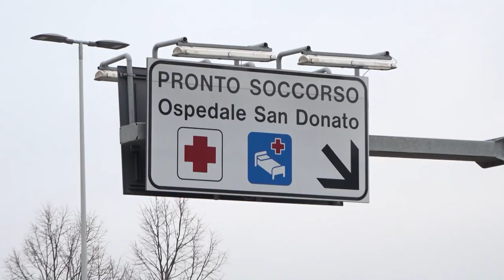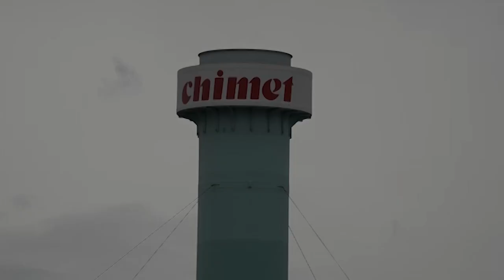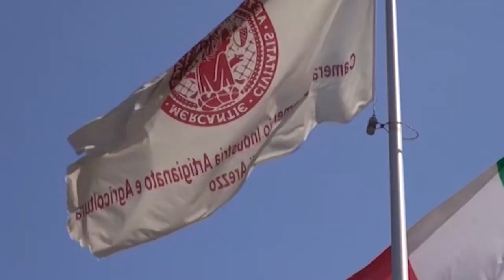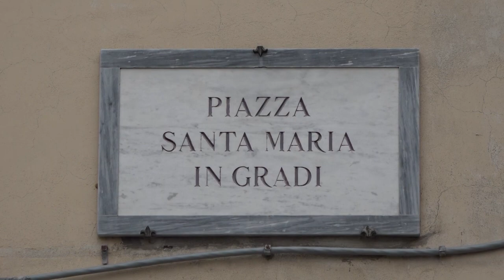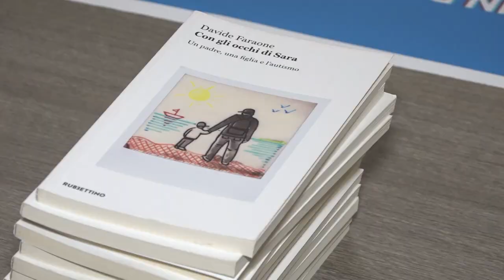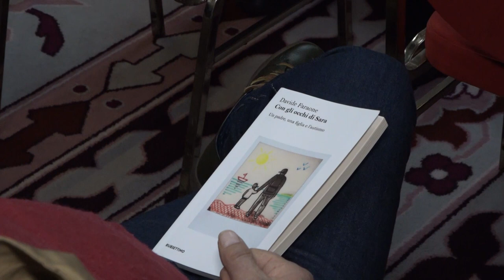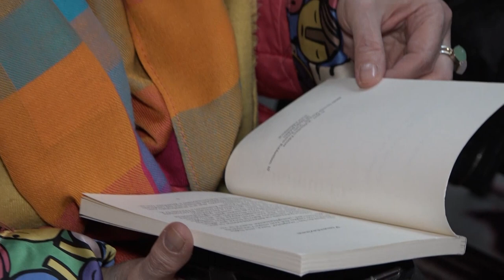Cronaca Aretina del 13.03.24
SOMMARIO

Una ventina di studenti francesi  in gita rimasti intossicati,  pronto soccorso aretino preso d'assalto

“Non possiamo consentire che succedano queste cose soprattutto nella scuola calcio”: parla il DG Bertini dopo il grave fatto avvenuto a Pontedera nella partita degli esordienti regionali

Cala la produzione e cresce la cassa integrazione. Arezzo è l'unica isola felice per la moda in Toscana

Inaugurato oggi il restauro della chiesa di Santa Maria in Gradi in Arezzo che torna ad essere aperta al culto

Approvato dalla Giunta di Arezzo il piano triennale delle assunzioni 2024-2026: arrivano 25 nuovi dipendenti

A Cortona lavori di restauro della lunetta del Beato Angelico a San Domenico grazie ad un anonimo benefattore